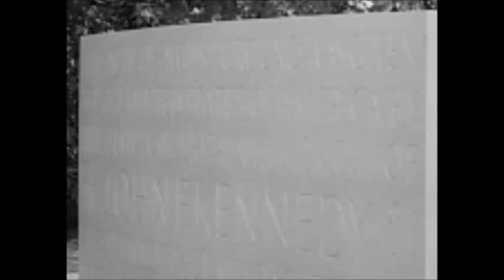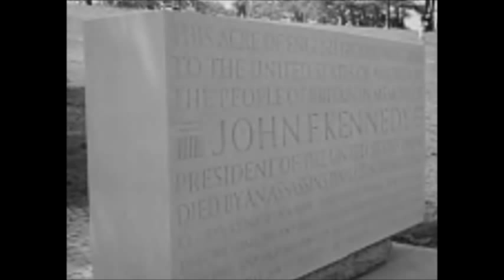May 14, 1965 - John F. Kennedy Memorial at Runnymede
The Memorial was opened by the Queen on the May 14, 1965 in the presence of the Prime Minister and many members of the Kennedy family, including Jacqueline, Robert, Edward, Caroline, and John Jr.